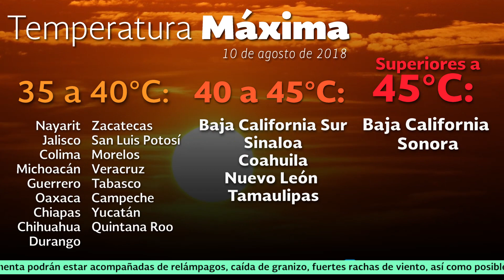10 de agosto de 2018 Pronóstico del Tiempo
10 de agosto de 2018 Pronóstico del Tiempo